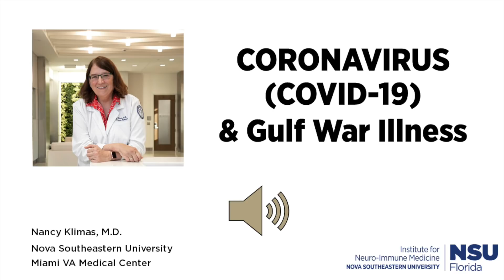COVID-19 & Gulf War Illness